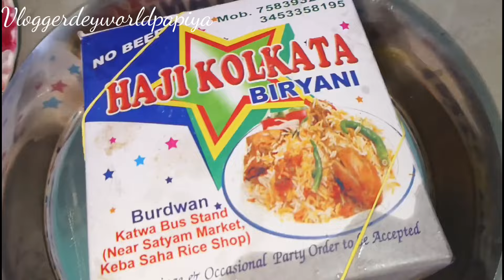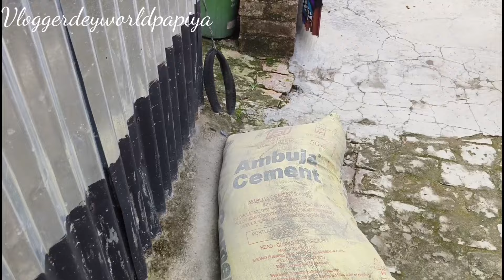শরীরে হঠাৎ করে এ সব কি হচ্ছে বুঝতে পারছি না 😔//আবার নতুন করে খরচা বাড়িতে কাজ করাতে হচ্ছে 🏡vlog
নমস্কার বন্ধুরা আমি পাপিয়া।। তোমাদের পরিবারের একজন সদস্য।। আমি খুব সাধারণ একটা মানুষ, তোমাদের আশির্বাদ আর ভালোবাসায়।। তোমাদের কাছের একটা মানুষ হতে পেরেছি।। তোমাদের সাথে জীবনের সব সুখ দুঃখকে হাসি মুখে শেয়ার করি।। আমার ভিডিও তোমাদের যদি একটু ও ভালো লাগে  আমার পাশে থেকো 🙏🙏